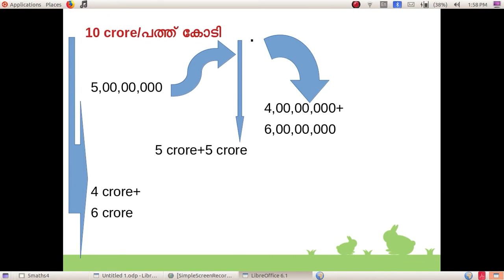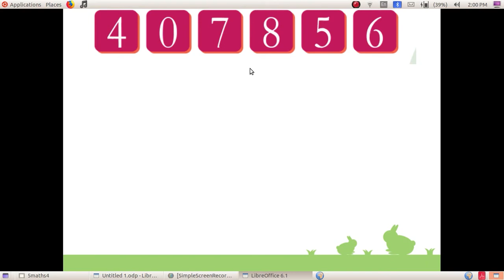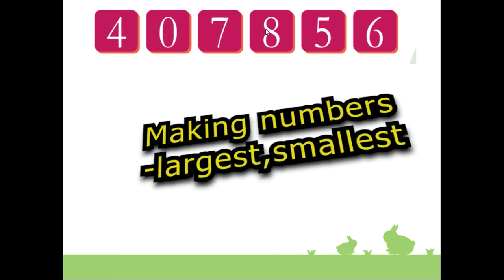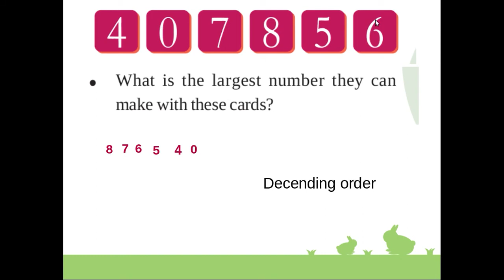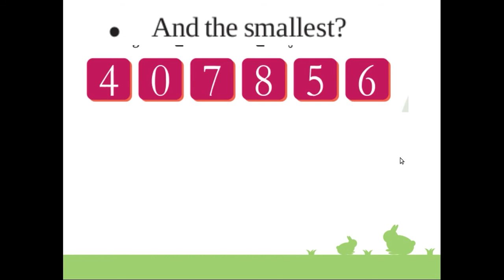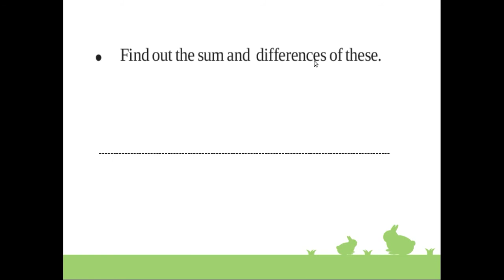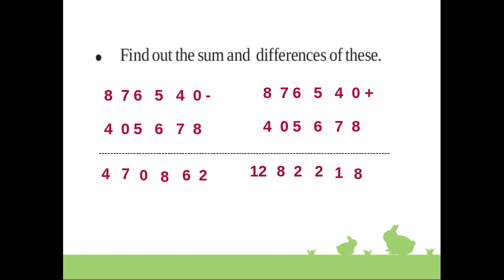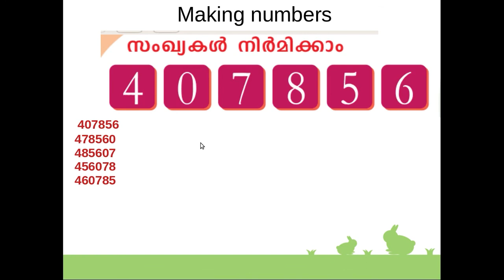STANDARD 5 MATHS FIRST UNIT NUMBERS - Lesson 4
Kerala state syllabus English medium and Malayalam medium
Mathematics 1st unit NUMBER WORLD
Addition,Subtraction,Ascending order,Descending order#video